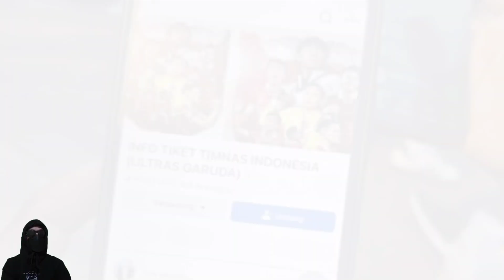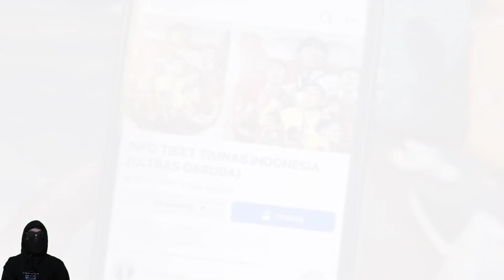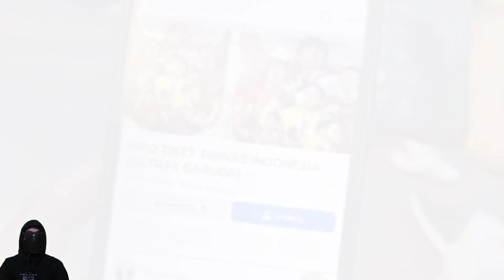Sejumlah Suporter Gagal Nonton Timnas Indonesia karena Ketipu, Menpora Dito Ngaku Bahas Calo Tiket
Sejumlah Suporter Gagal Nonton Timnas Indonesia karena Ketipu, Menpora Dito Ngaku Bahas Calo Tiket ke PSSI